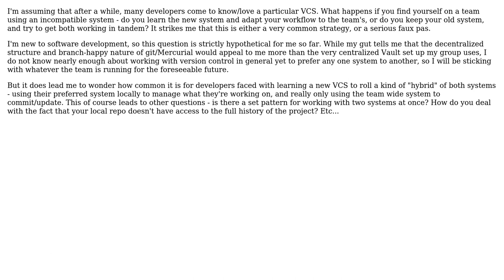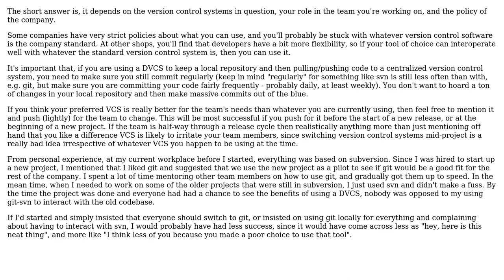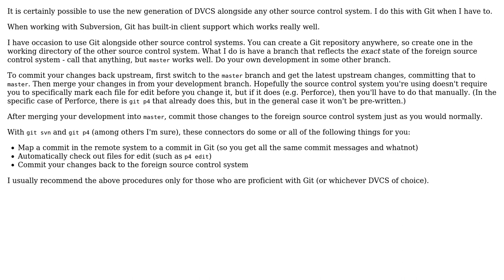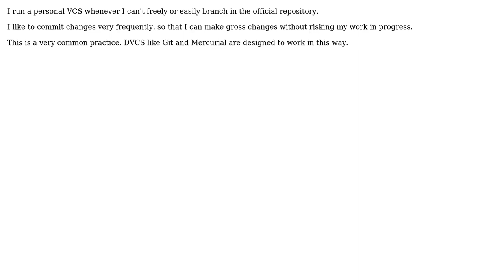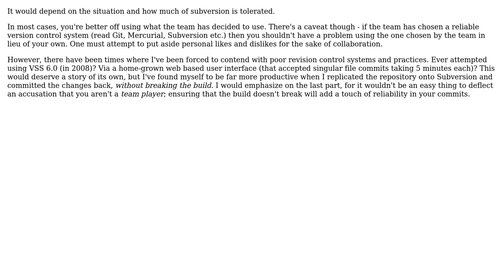Software Engineering: Do developers on a team ever have a "personal" version control?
With thanks & praise to God, and with thanks to the many people who have made this project possible! | Content (except music & images) licensed under CC BY-SA | Music | Images & others | With thanks to user Vineet Reynolds user Pang user Mark Meuer user kevin cline user Karl Bielefeldt user IanI user Greg Hewgill user Cercerilla and the Stack Exchange Network Trademarks are property of their respective owners. You are responsible for your own actions.